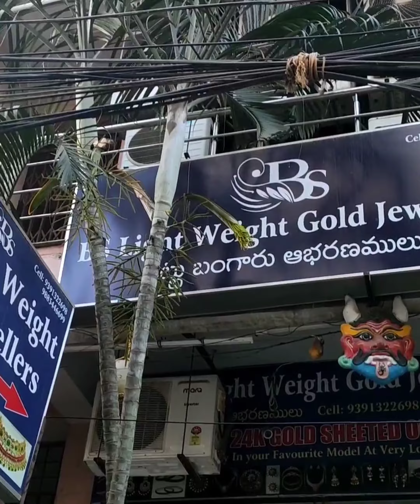Stone Bangles 9703550022